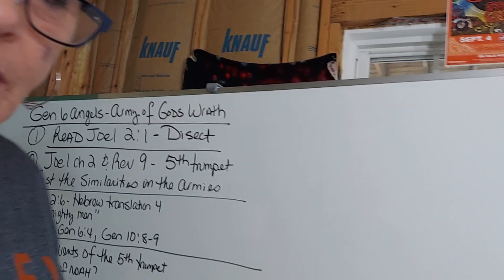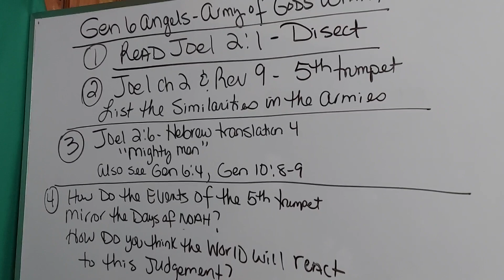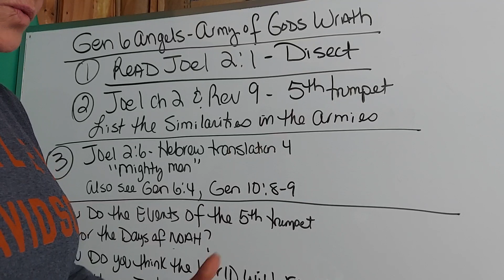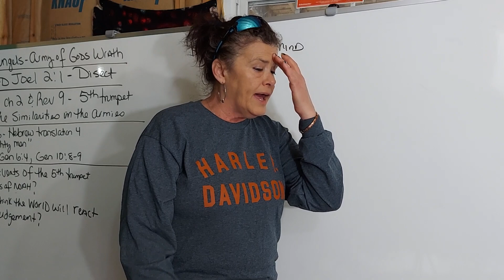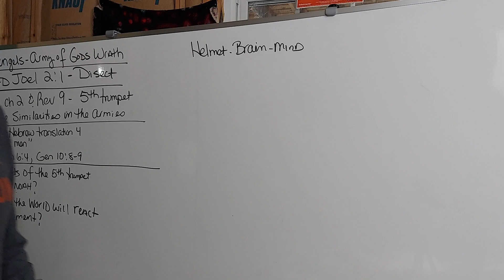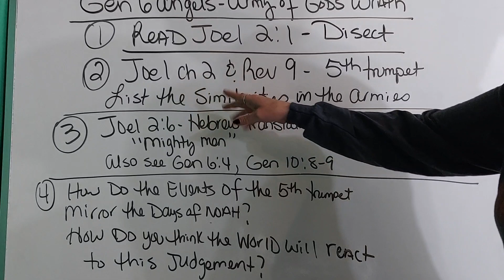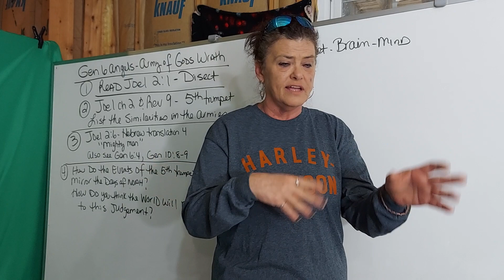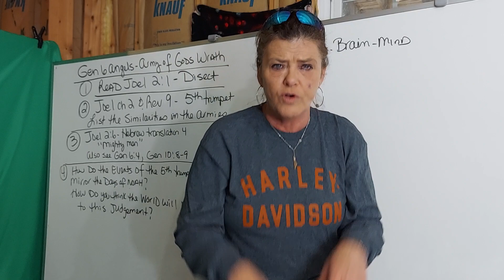Army of God's Wrath.. Gen 6 Angels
Thank you for helping

pay to..